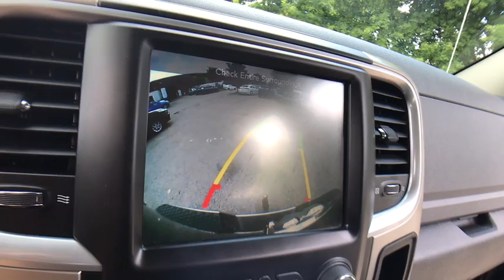2015 Ram 1500 Rochester Hillls, Clarkston, Troy, Waterford, Southfield, MI 50488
Brilliant Black Crystal Pearlcoat Used 2015 Ram 1500 available in Rochester Hills, Michigan at Milosch's Palace CDJ. Servicing the Clarkston, Troy, Waterford, Southfield, MI area.
2015 Ram 1500 Big Horn - Stock#: 50488 - VIN#: 1C6RR7LT6FS642416

2015 Ram 1500 4D Crew Cab **4WD**Navigation/GPS**Bluetooth**Back-Up Camera**Heated Seating**Excellent Condition - Comes With WarrantybrbrThis vehicle also includes USB Port, Automatic Temperature, Heated Steering Wheel, Chrome Style Wheels, Remote Start, Radio Wheel Control, Satellite Radio, Auto Headlights, Keyless Entry, Temperature and Compass, Heated Mirrors, Hitch, Traction Control, Side Air Bags, MP3, Power Outlet, Dual Zone Temperature Controls, Fog Lights, and Dual Power, Split Rear Folding SeatingbrbrABS brakes, Ash Tray Lamp, Auto-Dimming Exterior Mirrors, Big Horn Badge, Big Horn Regional Package, Bright/Bright Billets Grille, Class IV Receiver Hitch, Comfort Group, Compass, Electric Shift-On-Demand Transfer Case, Electroluminescent Instrument Cluster, Electronic Stability Control, Exterior Mirrors Courtesy Lamps, Exterior Mirrors w/Supplemental Signals, Fog Lamps, Front Armrest w/3 Cupholders, Front Center Seat Cushion Storage, Glove Box Lamp, Heated door mirrors, Heated Front Seats, Heated Steering Wheel, Illuminated entry, Leather Wrapped Steering Wheel, Low tire pressure warning, Luxury Group, Overhead Console w/Garage Door Opener, ParkSense Front/Rear Park Assist System, ParkView Rear Back-Up Camera, Power Folding Mirrors, Power Heated Fold-Away Mirrors, Premium Cloth 40/20/40 Bench Seat, Quick Order Package 26Z Big Horn, Rear Camera & Park Assist Group, Rear Dome w/On/Off Switch Lamp, Rear-View Auto-Dimming Mirror w/Microphone, Remote keyless entry, Remote Start & Security Group, Remote Start System, Security Alarm, Steering Wheel Mounted Audio Controls, Storage Tray, Sun Visors w/Illuminated Vanity Mirrors, Traction control, Underhood Lamp, Universal Garage Door Opener, Wheels: 20 x 8 Aluminum Chrome Clad. 2015 Ram 1500 Big Horn 8-Speed Automatic 4WD Brilliant Black Crystal PearlcoatbrbrThe Milosch family has been serving Lake Orion and Oxford's automotive needs since 1967. Come experience the Palace Advantage! We want to give you a fair and competitive price upfront. We would also love to have your trade-in! We will give you a fair market trade value for your vehicle. Want to know what your trade is worth? Use our Kelley Blue Book Instant Cash Offer feature on our website to get a guaranteed value for your vehicle.brbrOur Service Department & Express Lane are open convenient hours during the week and Saturday. We also offer a free service shuttle for local customers, a customer lounge with free coffee and popcorn, as well as free wireless internet. We also offer a free car wash with every service.